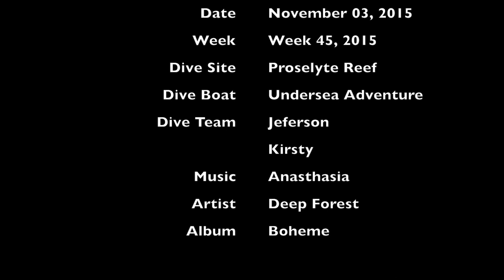Daily Dive Video Log - Dive Site: Proselyte Reef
Scuba Diving in Sint Maarten / Saint Martin with Ocean Explorers Dive Center ( Explorer's Daily Log - Tuesday, November 03, 2015 - Week 45 )

Dive Site - Proselyte reef

On this site you'll find some of the remains of HMS Proselyte. She was initially a Dutch frigate and was launched in 1770. Originally named &quot;Jason&quot;, she was handed over to the British by a mutinous crew in 1796. In 1801 she discovered and named Prostelyte Reef. Today, the Proselyte's wreck lays at a depth between 20 to 55 ft below the surface In more the two centuries she has been completely covered with coral, and all varieties of fish and marine life can be found here, remains of the famous frigate are visible including around twenty canons, remains of barrels' metallic hooping, ballast bars, 3 anchors and a vast number of objects attesting to the life aboard these military vessels during the later part of the eighteenth century. The 215 crewmen all came out of the incident safe and sound actively taking part in the setting of English colons on the island of St. Maarten / St. Martin  in the early 19th century, generalizing the use of the English language on our island. This is a great site-seeing and photographic dive.